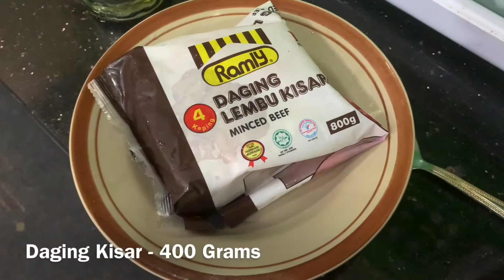Gulai Daging Kisar Dan Rebung |Sedap Wehhh😉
Air tangan Che Lan,resepi olahan sendiri.